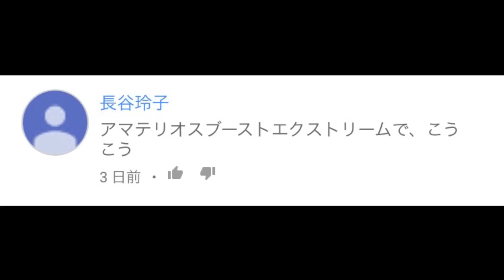ベイブレード バースト神【けぃの大冒険！】けぃ VS 挑戦者（BEYBLADE）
YouTuberけぃ　VS　挑戦者リスナー

持って無いパーツもありますので書いておきます。
（レイヤー）
ブレイズラグナルク
ビーストベヒーモス
ホルスード
ネプチューン
ケルベウス
トライデント
オーディン
ユグドラシル
インフェルノイフリート
ドランザースパイラル
アシッドアヌビス
クライスサタン

（ディスク）
リミテッド
マグナム
エール
フォー

（フレーム）
クロス

（ドライバー）
サバイブ
マッシブ
エッジ
ホールド
フリューゲル